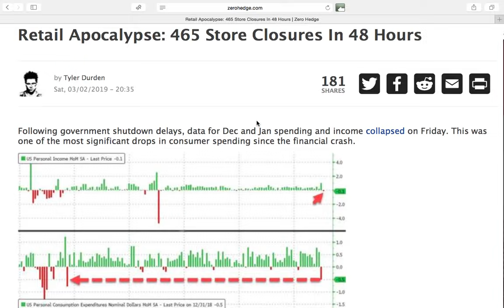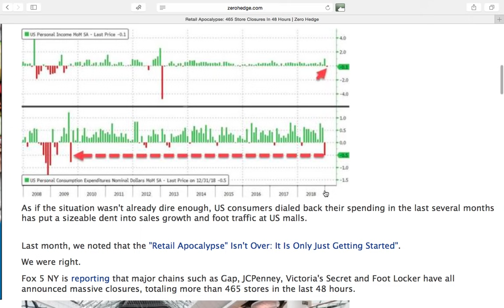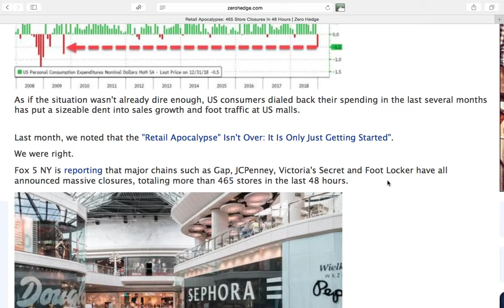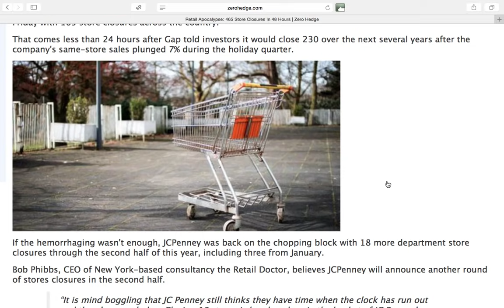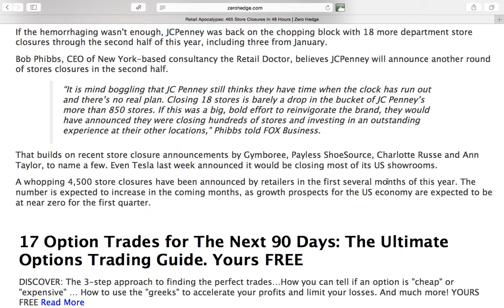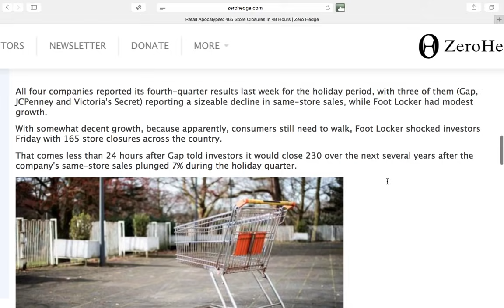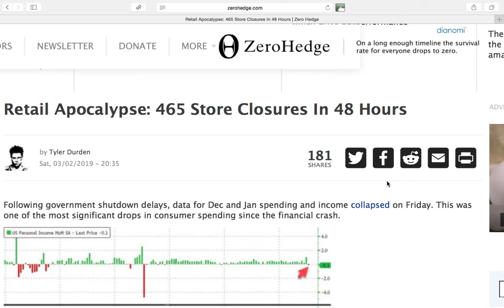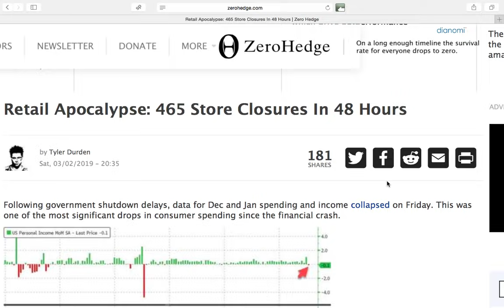Retail Apocalypse: 465 Store Closures In 48 Hours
Several U.S. Businesses announce that they will be closing 465 stores.  Thank you for joining me today.  Have a great day and as always many blessings to you and your families.

LADIES AND GENTLEMEN I AM NOT A FINANCIAL ADVISOR AND WHAT I TALK ABOUT HERE ARE MY OPINIONS AND WHAT I DO SO PLEASE TAKE THE TIME TO DO YOUR OWN RESEARCH AND DECIDE WHAT COURSE OF ACTION IS BEST FOR YOU.

Augason Farms Corn Bread Muffin Mix

A.Farms Tomato Powder

A.Farms Corn Bread Muffins Mix

A.Farms Honey Wheat Bread Mix

A.Farms Nacho Cheese Powder

A.Farms Corn Meal 22 Lbs. Pail

A.Farms Vegetable Blend

Stainless Steel Spigot
Filter Primer
Berkey Water Filter 2pc
Camp Chef Pizza Oven
Wood Burning EZY Rocket Stove
5 Gal Mylar Bags & O2 Absorbers
Coin Tissues (500 Pack)
Bega Canned Cheese
Red Feather Brand Canned Butter
Non GMO 40 Garden Variety Seeds
Water Bob 65gal
Silky Saw GOMBOY
KA Bar BK-2 Knife
Food Saver Vacuum Sealing System
Sawyer Mini Water Filter
Camping Cookware Set
OLIGHT 90 Lumens Flashlight
6 in 1 Safety Emergency Flashlight
Outlite LED FlashLight
Morakniv Utility Knife & Sheath
Augason Farms Lunch & Dinner Emergency  Supply 11lbs. 11oz: